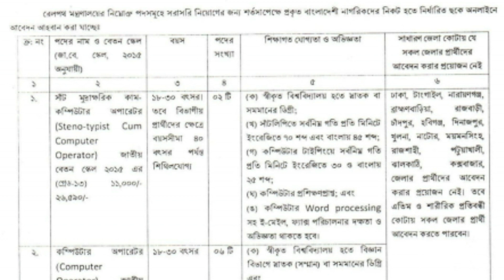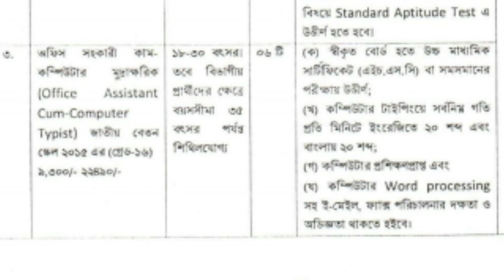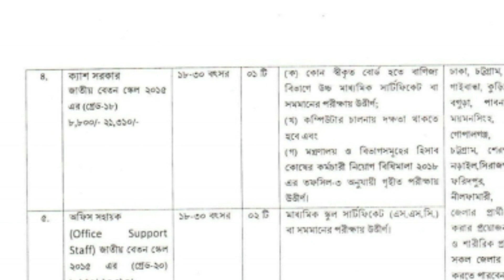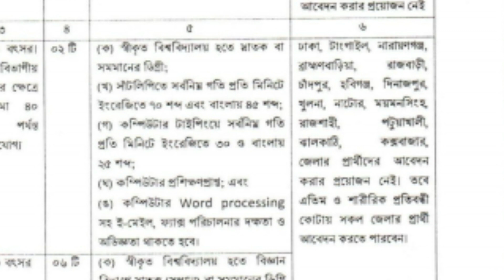বাংলাদেশ রেলওয়ে নতুন নিয়োগ প্রকাশ ২০২৩ | Bangladesh Railway Job 2023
বাংলাদেশ রেলওয়ে নিয়োগ বিজ্ঞপ্তি ২০২৩,রেলওয়ে নিয়োগ ২০২৩, Bangladesh railway job circular 2023,Bangladesh railway jobs circular 2023,railway jobs 2023, bd job circular 2023, Bangladesh railway police job circular 2023, circular 2023, বাংলাদেশ রেলওয়ে নতুন নিয়োগ ২০২৩, রেলওয়ে নতুন নিয়োগ ২০২৩, রেলওয়ে নতুন বিজ্ঞপ্তি ২০২৩, Bangladesh railway job circular 2023

আবেদন শুরুঃ ২০ মার্চ ২০২৩ ও শেষ ১৮/০৪/২৩

বাংলাদেশ রেলওয়ে নিয়োগ বিজ্ঞপ্তি ২০২৩,বাংলাদেশ রেলওয়ে নিয়োগ 2023,বাংলাদেশ রেলওয়ে নিয়োগ বিজ্ঞপ্তি 2023,বাংলাদেশ রেলওয়ে নতুন নিয়োগ ২০২৩,বাংলাদেশ রেলওয়ে নিয়োগ ২০২৩,বাংলাদেশ রেলওয়ে নিয়োগ বিজ্ঞপ্তি 2023,রেলওয়ে নিয়োগ ২০২৩,রেলওয়ে নিয়োগ ২০২৩ জানুয়ারি,রেলওয়ে বিশাল নিয়োগ,রেলওয়ে নিয়োগ কত হবে,বাংলাদেশ রেলওয়ে নিয়োগ বিজ্ঞপ্তি,রেলওয়ে চাকরির খবর,রেলে নিয়োগ বিজ্ঞপ্তি,বাংলাদেশ মেট্রো রেলওয়ে নিয়োগ ২০২২,বাংলাদেশ রেলওয়ের নিয়োগ বিজ্ঞপ্তি ২০২৩,রেলওয়ে নিয়োগ বিজ্ঞপ্তি ২০২৩,
বাংলাদেশ রেলওয়ে নিয়োগ বিজ্ঞপ্তি ২০২৩,বাংলাদেশ রেলওয়ে নতুন নিয়োগ ২০২৩,বাংলাদেশ রেলওয়ে নিয়োগ 2023,বাংলাদেশ রেলওয়ে নিয়োগ বিজ্ঞপ্তি 2023,বাংলাদেশ রেলওয়ে নিয়োগ ২০২৩,বাংলাদেশ রেলওয়ে নিয়োগ বিজ্ঞপ্তি 2023,বাংলাদেশ রেলওয়ে নতুন নিয়োগ ২০২৩,বাংলাদেশ রেলওয়ে নিয়োগ বিজ্ঞপ্তি,রেলওয়ে নিয়োগ ২০২৩,বাংলাদেশ রেলওয়ে নিয়োগ বিজ্ঞপ্তি ২০২৩,রেলওয়ে বিশাল নিয়োগ,রেলওয়ে নতুন চাকরি বিজ্ঞপ্তি,বাংলাদেশ রেলওয়ে,বাংলাদেশ রেলওয়ে নিয়োগ ২০২৩,বাংলাদেশ রেলওয়ে নতুন নিয়োগ বিজ্ঞপ্তি,